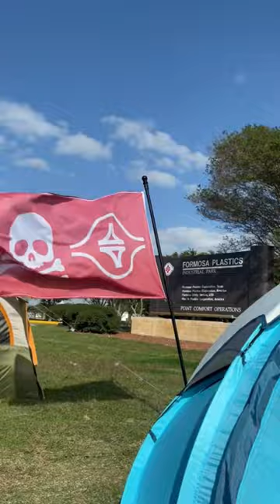OccupyFormosaPlastics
In November, Diane Wilson led a 30-day hunger strike, demanding justice for the victims in Vietnam.

The strike inspired us to keep fighting. It is now the start of 2024 and we’re at the Formosa Plastics plant in Texas: “Diane Wilson’s hunger strike may have ended, but our occupation of Formosa continues”.

We will keep fighting for justice. The 24/7 encampment will continue indefinitely in the same spot until we receive a response.